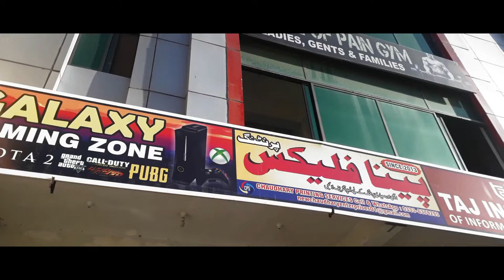JAMIA MASJID AUR JAHAZ